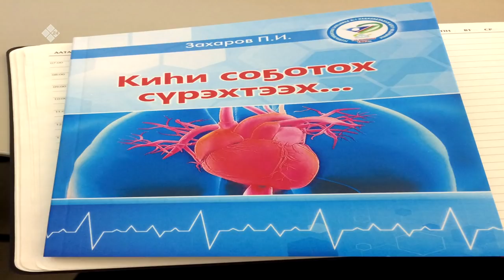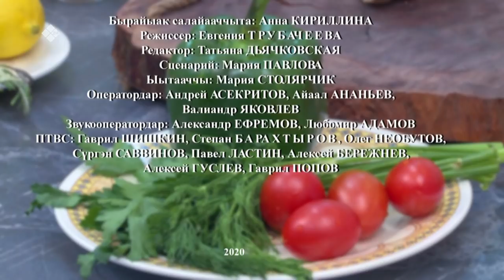«Асчыттар» биэриигэ: кардиохирург Петр Захаров (30.01.20)